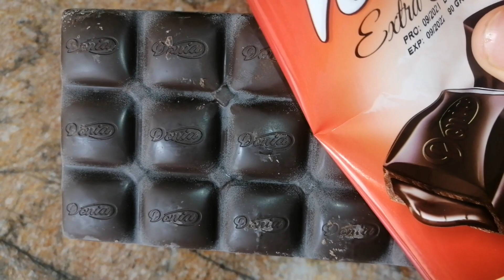حلوة العيد من أروع مايمكن تجربي لذيذة بطريقة ساهلة بكمية وفيرة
halwat aid

halwat el aid
halwat el aid oum walid
halawet el aid 2021
foto halwa aid milad
aid aid aid answer
aid aid aid meaning
aid aid aid arrow answer
aid aide or aid
a halfway house
a halfway house meaning
a halfway point between two locations
aa half measures
halawa bagara
halwa bakery
halwa afghan
b ahluwalia
b ahluwalia apple valley
bahjat aladili
baha awadallah
halwa recipe atta
halawa cookies
halawa cake
halawa candy
chalet aida gstaad
chalet aida zermatt
chalet aida
chalet aidat
swiss chalet sides
aide memoire chalet
chalet aida bettmeralp
chalet aida grächen
halawa dihiniyya
halawi dessert
halwa dessert
halwa dessert recipe
halwa dessert indian
dhaval adjodah
dhallë
eh el halawa di meaning
ahl-e-hadith
egyptian halawa
el helwa abdel halim
faleh al fayyad
falih al-fayyadh
falih al-fayyad
halwa gluten free
halwa recipe wheat
halwa afghan recipe
ghiath halwani
halwa recipe afghan
halwa instant pot
halwa middle east
h halawi
halva ardeh
halawa ingredients
halwa in arabic
i handcuffed lightning
indian halwa carrot
indian halwa recipe
i have availed myself
halawa al jibn
halawa jibneh
halawet jibn
j halligan and sons
halwa suji afghan
jathal adwait md
halwa kismayo
k'hal adath jeshurun
khatereh alavi
halawa lebanese
laith al-shawaf
laith al-shihabi
laith al-saadi
aid aid aid brain teaser answer
moath al-alwi
moath al alwi art
halawet ahmad
halawa arabic dessert
halawa recipe
nahid alavi
nahid sistani
nada al-ahdal
olla al-shalchi
halawa with pistachio
halwa pakistan
punjabi halwa from atta
p.a.h
punjabi halwa
p ha
quick atta halwa recipe
q halal vallejo
aw qutub
qawaid al fiqhiyyah
q hall
halawa recipes
halwa recipe carrot
ritha alhindawi
revital ahl
ravinder ahluwalia
silsila al-hadith as-sahiha
al-thawadi family
ahlut-tawhid publications
ahlta-t
halawa uses
u h a u l
halwa vegan
v'ahavta
v'ahavta recording
wheat halwa with wheat flour
wajdi al-ahdal
w hal wyatt
halawa with chocolate
halawiat
xawaash hilib
xawaadle qabiil
x’hal
x'hal
halawiyat hala
ya halwa meaning
ahdiyeh
alwida alwida aye hussain noha lyrics
halawa zip code
halwa al jibn
ziyad halva with pistachio
ziyad halva
ziad halwani
al-hawi
afghan halwa
almond halwa instant pot
halva ardeh recipe
1 haul away
2ashta
2.abdülhamit
3awama
3aseeda
3halves
4 halsey ave middletown ri
4 haul away hilton head
4 halife
halva 5 ways
5 haul away hilton head
5alto
5 halsey ave east quogue ny
6 hour afghan
6 haul away hilton head
7 layer halva
7 halsey ave east quogue ny
8 halsey ave middletown ri
8 half desserts
halaweh recipe
9 hayhurst ave valhalla ny
9 haigh ave niantic ct
9 halada dr lake george